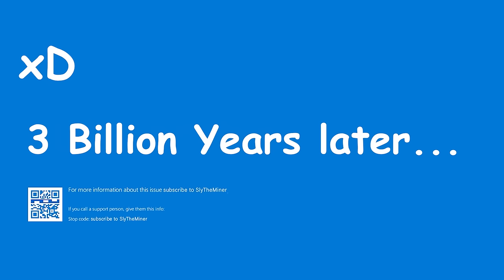MAS MAHIRAP NA - Neighbors From Hell - Part 4